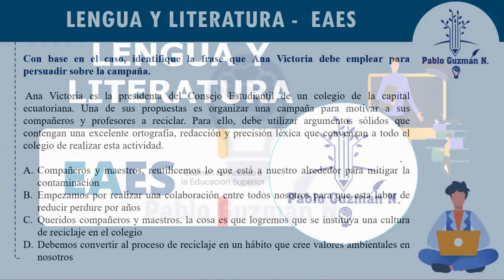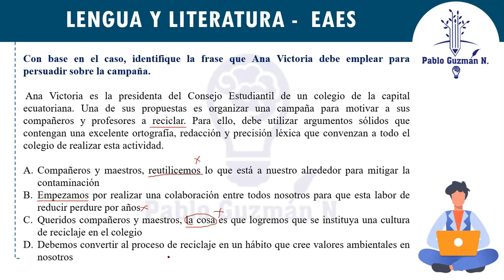PRUEBA PILOTO - EAES - LENGUA Y LITERATURA - EJERCICIOS 2021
En este video te explico la resolución de un ejercicio de Lengua y Literatura del EAES.

✅ Comparte este contenido con tus amigos y familiares.
✅ Dale a la campanita para estar al día de todas las actualizaciones.